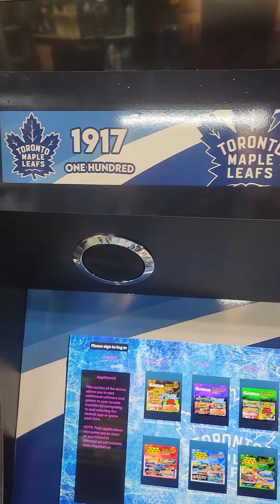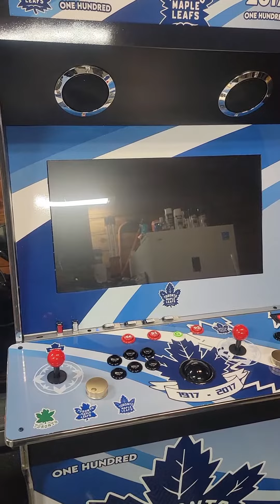atgames legend ultimate custom toronto ML vynil 5800 games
custom atgames legend ultimate toronto M L100th anaversary vynil wrap.
custom backround music and screen saver
coinops x 5800 games